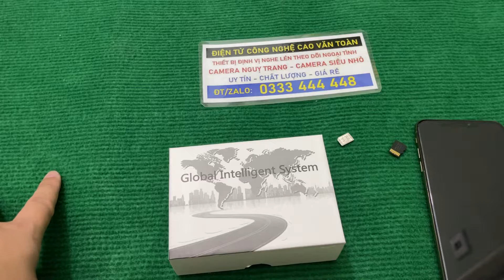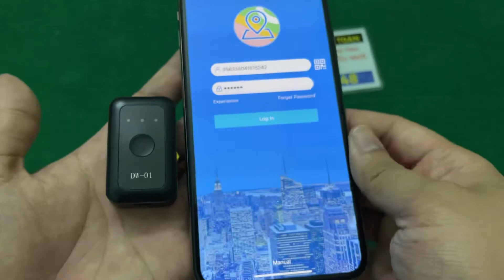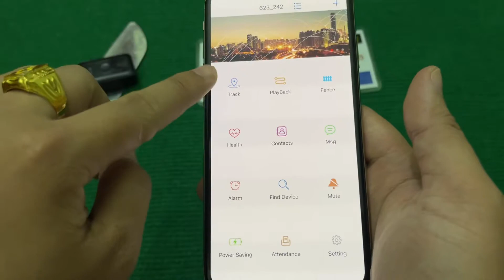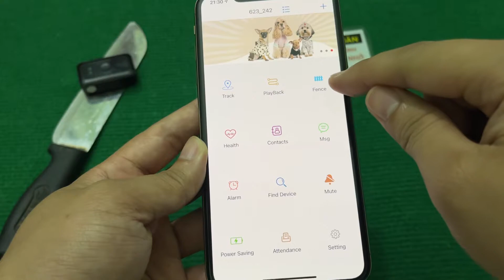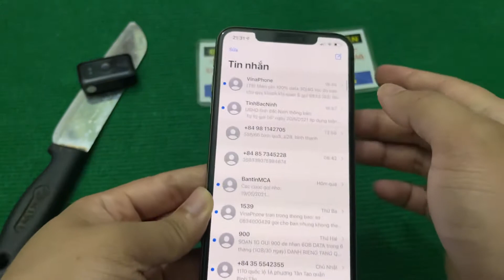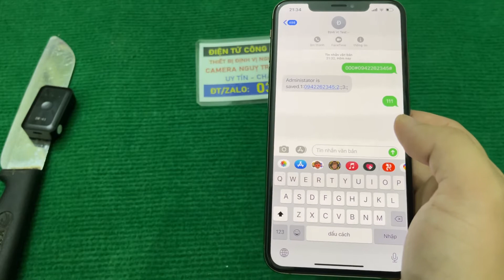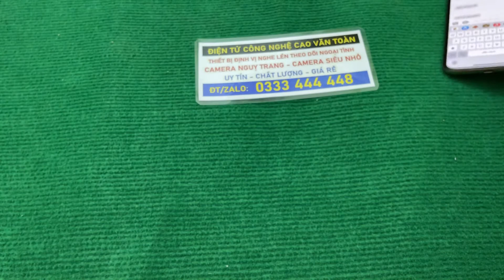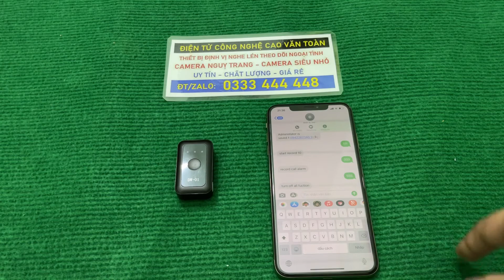Máy nghe lén giá rẻ,thiết bị định vị GPS giá rẻ siêu chuẩn xác,chíp siêu nhỏ gắn theo dõi ôtô xe máy